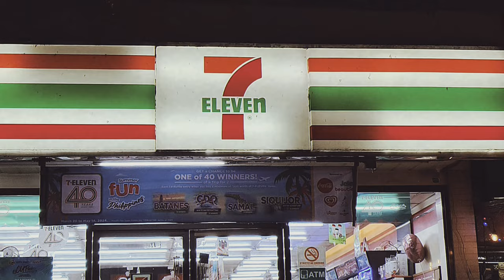7/11's hot choco ☕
Hi! Here's my first ever video for my mini-vlog series. For today, it's just me vs. what to eat at 7/11. 😂

~Ellie :)